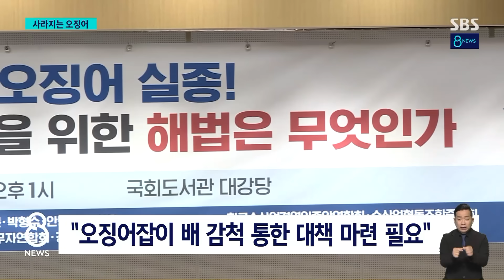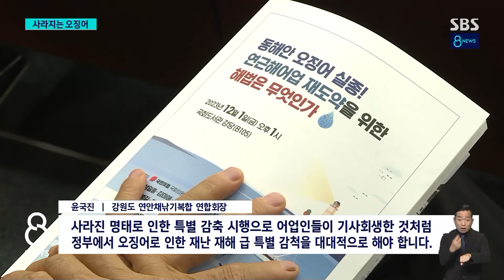오징어 씨가 말랐다…"배 접어야 하나" 벼랑 끝 어민들 / SBS 8뉴스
〈앵커〉

요즘은 동해안에 가도 '수입 오징어'들만 볼 수 있다고 합니다.

오징어가 사실상 '실종' 상태라는데 소환욱 기자가 그 현장을 취재했습니다.

〈기자〉

강원도 속초항입니다.

오징어잡이 배들이 한창 조업 준비에 바쁠 시간인데, 항구에 묶인 배들이 썰렁합니다.

그나마 조업을 준비하는 배들에서는 다른 고기를 잡기 위해 그물을 손질하고 있습니다.

[박정기/오징어잡이 어민 : 오징어는 이제 뭐 배를 접어야 하지 않겠나 이런 생각까지 지금 하고 있는 사람들 그런 상황이에요.]

오징어가 안 잡히다 보니, 이 배는 9월부터 석 달째 조업을 못 나가고 있습니다.

말 그대로 개점휴업 상태인 겁니다.

속초항 오징어잡이 배 20여 척 대부분이 아예 조업을 포기한 상태고, 비슷한 규모의 인근 주문진항도 마찬가지입니다.

어선이 잡아 온 오징어를 말려 팔던 덕장에는 남대서양에서 온 수입 오징어들이 대신 널려 있습니다.

[양현도/건어물 업체 대표 : 올해는 서해안도 약간 양이 주춤하고 동해안은 아예 없고. 30년 내가 올해 딱 30년 됐는데 처음이에요.]

10년 전만 해도 15만 톤 이상이었던 연근해 오징어 생산량은 꾸준히 줄어 올 들어 10월까지 2만 톤을 갓 넘겼습니다.

지난달 오징어 생산량은 1년 전에 비해서도 40% 수준에 불과합니다.

어시장에서는 이따금 들어오는 오징어가 '금징어'가 된 지 오래입니다.

[김순희/어시장 상인 : 양이 없어서 저것(10마리)밖에 못 받아 놓은 거예요. 예전보다 비싸니깐 잘 드시지도 않고, (가격이) 많이 오른 거죠 두 배 정도.]

올해는 냉장 오징어 기준으로 kg당 평균 2만 원을 넘긴 상태입니다.

수온 상승과 중국 어선들의 남획이 오징어 실종의 원인으로 지목되지만, 정확한 이유는 알 수 없습니다.

어민들은 당장의 소득 보전은 물론, 어선 감척을 통한 근본적인 어업 구조 재편이 필요하다는 입장입니다.

[윤국진/강원도 연안채낚기복합 연합회장 : 사라진 명태로 인한 특별 감축 시행으로 어업인들이 기사회생한 것처럼 정부에서 오징어로 인한 재난 재해 급 특별 감척을 대대적으로 해야 합니다.]

이미 자취를 감춘 명태처럼 동해에서 오징어를 볼 수 없는 날이 곧 닥칠지도 모릅니다.

(영상취재 : 김승태, 영상편집 : 신세은, VJ : 김영래)